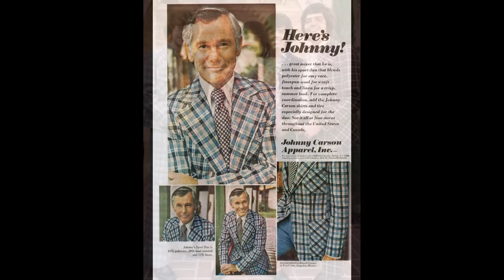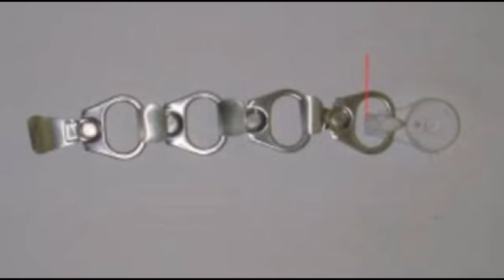1970s Trends We Never Want Back!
Some of the trends we experienced in the 70s were a little strange as we look back on them.  In this video we will take a closer look at some of the 1970s trends we never want back!